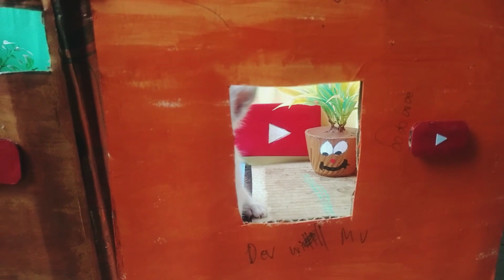Build New Mini House for my Cute Kitten ❤️ DIY MiniatureCat from Cardboard Cardboard House #265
Hi babe

My grandmother give me a cute kitten cat for my birthday so Today I bring to you AMAZING DIY video and very Interesting: Build New Mini House for my Cute Kitten Cat from Cardboard and Paper ^^. Let's watch with me and have GOOD time babe

0:00 | Intro video

0:10 | Build New Mini House for my Cute Kitten Cat

from Cardboard

13:00 | Relaxing with my Cardboard House and my pet

Title:

(English) Build New Mini House for my Cute Kitten Cat from Cardboard DIY Miniature Cardboard

House #265 | Cardboard World

(Español) Construye una nueva mini casa para mi lindo gatito con cartón Casa de cartón en miniatura para bricolaje # 265 | Mundo de cartón (Português) Construir uma nova mini casa para meu

gatinho fofo com papelão Casa de papelão miniatura DIY # 265 | Cardboard World

(한국어) 판지 DIY 소형 판지 하우스#265에서 내 귀 여운 새끼 고양이의 새로운 미니 하우스 구축 Cardboard

World

(日本人) 段ボールから私のかわいい子猫猫のための

新しいミニハウスを構築するDIYミニチュア段ボー JLAX #265 | Cardboard World

I also wanna teach you make something cute, bring good things to the world, bring great videos to you! We specializes in creating small houses and pretty small objects with easy-to-implement materials. Our Chanel Not Suitable for children 13 years and younger.

Hello Babe In this video, I New Mini House for

my Kitten Cat, this house have a playground for my kitten cat and amazing bedroom for her. I spent 15 days to make this Cardboard House so I hope you enjoy this house and have GREAT TIME with my video! Thank YOU BABES ^^

Wanna see more cute things and colorful room decor,

Love Cardboard House, Let's watch this video: + DIY Miniature Cardboard House #263 with Pool, mini Garage, Pink Bedroom, Kitchen from Cardboard

+ DIY Miniature Cardboard House #264 with Bedroom, Kitchen, Living Room, Mega Pool and Mini Aquarium